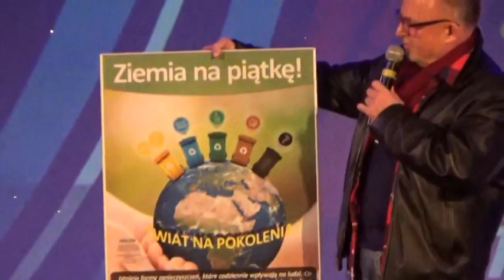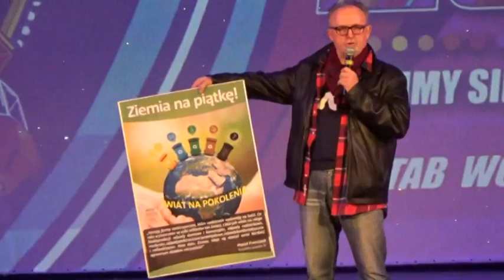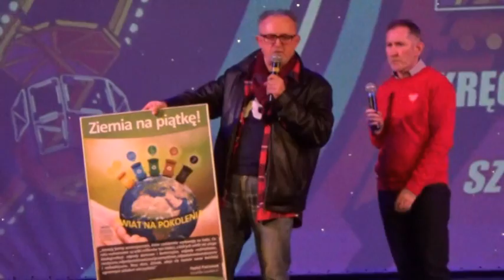PRGOK wspiera WOŚP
PRGOK na 25 Finale WOŚP.